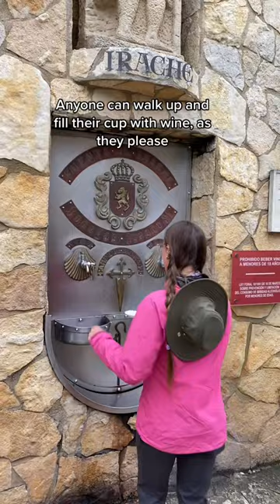Would you drink from this water fountain? via kimberlyerind tiktok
tiktok video

tik tok video , tiktok funny video ,
tiktok mashup , tik tok mashup , tiktok us , tiktok uk , tik tok us , tik tok uk ,